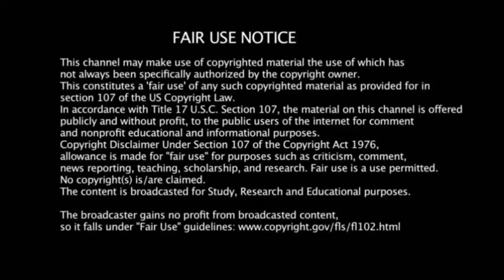சூப்பர் சிங்கர் ஜூனியர் 8 வின்னர் கிரிஷாங் | SuperSinger junior8winner Krishang performance Krishang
Credits : Krishang

nightimegallagher